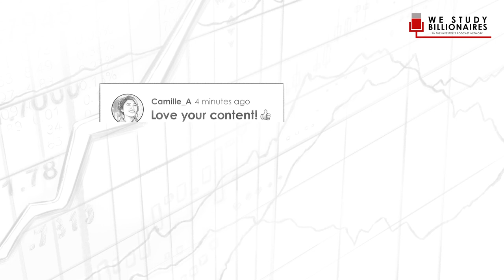Business Ideas w/ Jim Collins (TIP372)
Researcher and Author Jim Collins is our very special guest for today. Jim is most well known for his books, such as Good to Great, Built to Last, How the Mighty Fall, Great by Choice, Turning the Flywheel BE.20, which have sold over 10 million copies worldwide. Trey Lockerbie has been having a lot of conversations lately about the global macro environment while it can be an endlessly fascinating topic and a fun spectator sport, it’s important to never lose sight of the fact that as investors, we are investing in companies, and it’s important to study the different species of companies and what makes them great. There is no better expert on this topic than Jim.

IN THIS EPISODE, YOU'LL LEARN:
00:00:00 - Intro
00:02:00 - Exercising Your Curiosity
00:08:27 - The Definition of Greatness
00:31:00 - What Makes up a Level 5 Leader?
00:39:38 - How Much Weight to Put Into Innovation
00:43:03 - What Exactly Is a Flywheel Effect?
01:08:01 - How Luck Plays Into Success and So Much More

🖊️ Access our free show notes and transcript